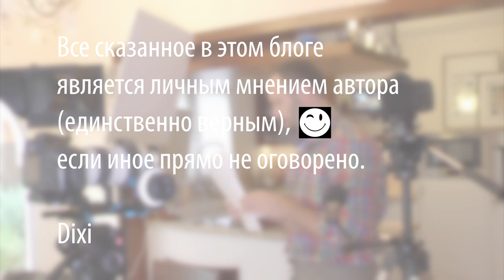Как приготовить стейк с классическим перечным соусом. Рибай, толстый край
Продукты для стейка в перечном соусе:

1 стейк (рибай или толстый край, или тот отруб, что у вас есть - главное чтобы он подходил для стейка)
1 столовая ложка мелко нарубленного лука (предпочтителен лук-шалот)
1 столовая ложка с мелко нарубленного чеснока
1 столовая ложка зелёного или черного перца горошком
1 чайная ложка концентрированного красного мясного бульона
50г коньяка
100-150 мл сливок (100мл  если 18% жирность, 150мл если 10%)
50г сливочного масла (25 стейк 25 соус)
50г оливкового масла (25 стейк 25 соус)

Произведение «Как приготовить стейк с классическим перечным соусом. Рибай, толстый край» созданное автором по имени Дмитрий Fresco, публикуется на условиях лицензии Creative Commons «Attribution-ShareAlike» («Атрибуция — На тех же условиях») 4.0 Всемирная.